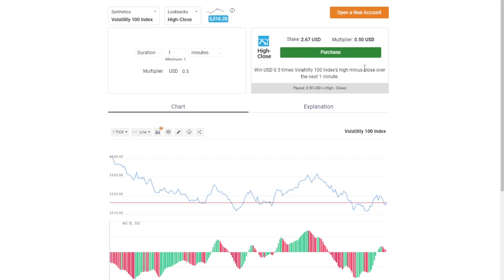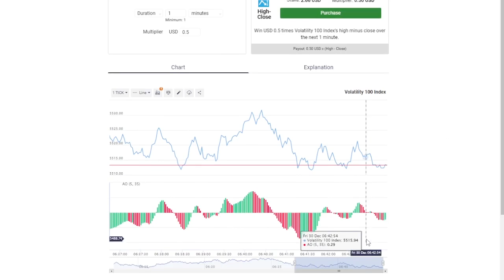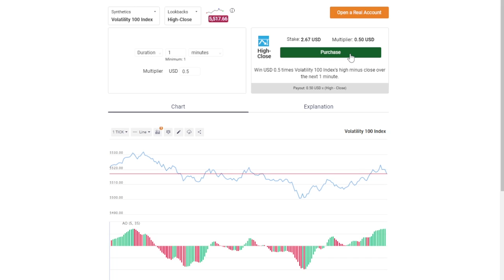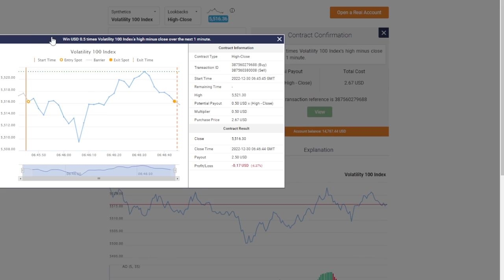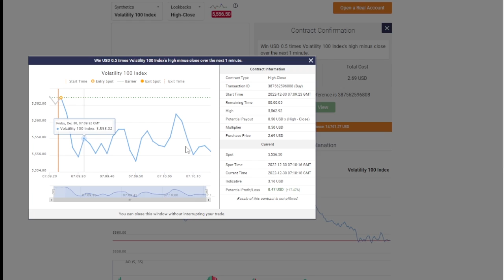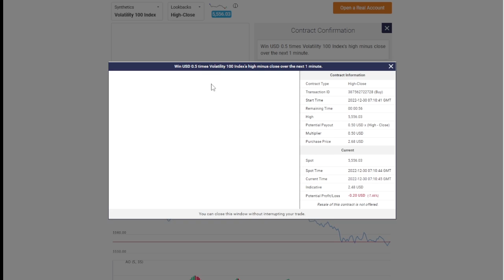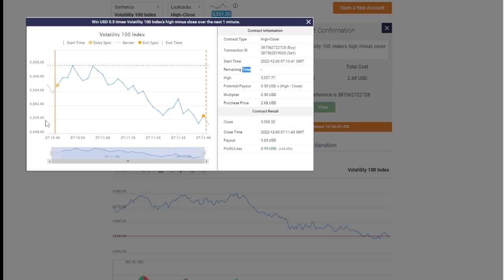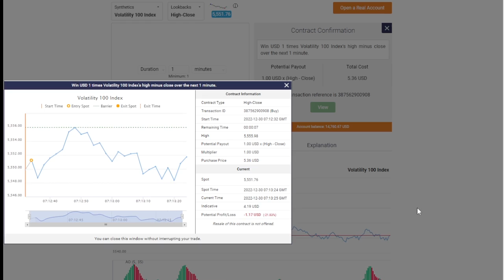Binary.com 1 Minute Strategy|100% Winning Strategy 2023|Binary Options Trading|No loss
✅ This is 𝐨𝐧𝐞 𝐨𝐟 𝐭𝐡𝐞 𝐛𝐞𝐬𝐭 𝐰𝐢𝐧𝐧𝐢𝐧𝐠 𝐬𝐭𝐫𝐚𝐭𝐞𝐠𝐲 which 𝐈 𝐮𝐬𝐞
𝐩𝐞𝐫𝐬𝐨𝐧𝐚𝐥𝐥𝐲. This 𝐛𝐢𝐧𝐚𝐫𝐲 𝐬𝐭𝐫𝐚𝐭𝐞𝐠𝐲 has a 𝐯𝐞𝐫𝐲 𝐡𝐢𝐠𝐡 𝐚𝐜𝐜𝐮𝐫𝐚𝐜𝐲. 𝐁𝐢𝐧𝐚𝐫𝐲.𝐜𝐨𝐦 is an amazing platform to 𝐦𝐚𝐤𝐞 𝐦𝐨𝐧𝐞𝐲 𝐨𝐧𝐥𝐢𝐧𝐞. 🍀Good luck to everyone with trading.

🔥 My #1 Recommended strategies with 𝐛𝐢𝐠𝐠𝐞𝐫 𝐰𝐢𝐧 𝐫𝐚𝐭𝐞

✅ Comment your favorite strategy (I’ll create videos for you!)